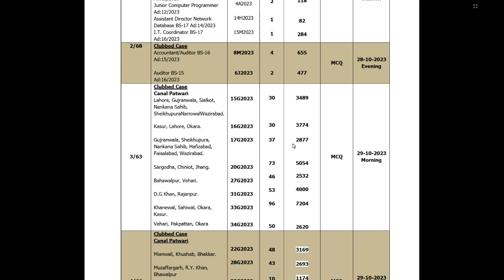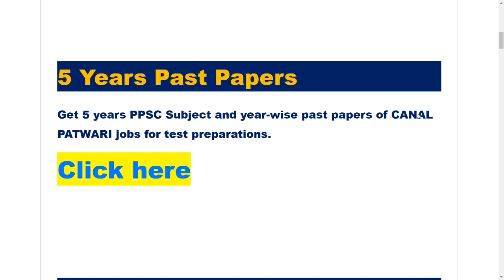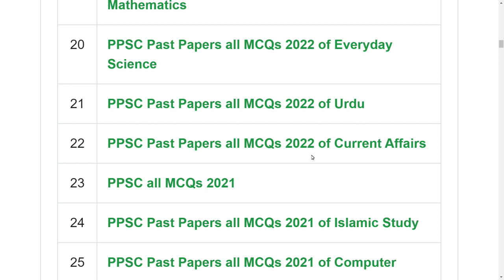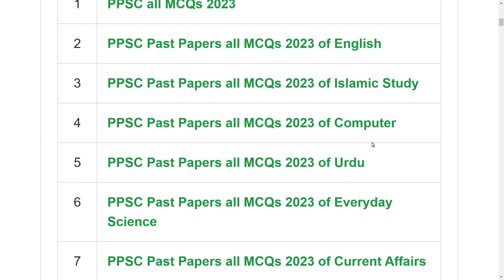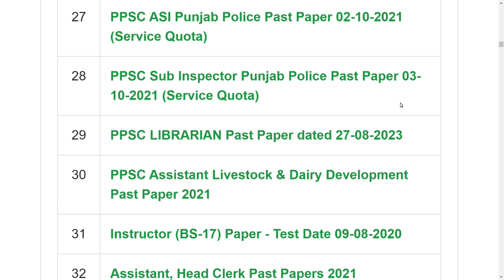Canal Patwari 5 years Past Papers Download PDF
PDF Book Download PDF
Canal Patwari 5 years Past Papers (Subject Wise)
Canal Patwari 5 years Past Papers (Paper Wise)
Details of clubbed cases for exam 28 & 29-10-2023
All Jobs Past Papers
TestPoint.Pk

Clubbed Case
Canal Patwari
Lahore, Gujranwala, Sialkot,
Nankana Sahib,
SheikhupuraNarrowalWazirabad.
Kasur, Lahore, Okara.
Gujranwala, Sheikhupura,
Nankana Sahib, Hafizabad,
Faisalabad, Wazirabad.
Sargodha, Chiniot, Jhang.
Bahawalpur, Vehari.
D.G Khan, Rajanpur.
Khanewal, Sahiwal, Okara,
Kasur.
Vehari, Pakpattan, Okara
Clubbed Case
Canal Patwari
Mianwali, Khushab, Bhakkar.
Muzaffargarh, R.Y. Khan,
Bhawalpur
D.G Khan, Taunsa, Kot
Adu, Muzaffargarh.
Okara, Pakpattan, Kasur.
Khushab. Layyah ,Bhakkar,
Jhang.